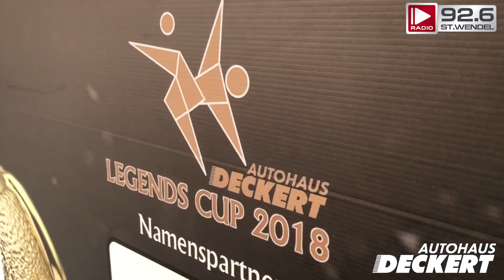FCS Magazin mit Manuel Zeitz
Radio Saarbrücken Moderator Tom Becker im Gespräch mit FCS Kapitän Manuel Zeitz.

Das FCS-Magazin wird Euch präsentiert vom Autohaus Deckert.